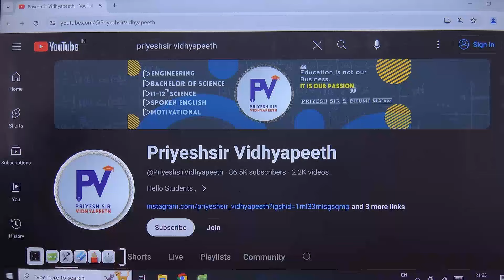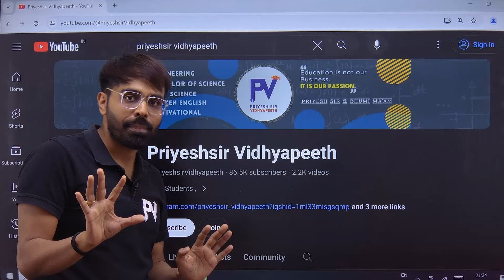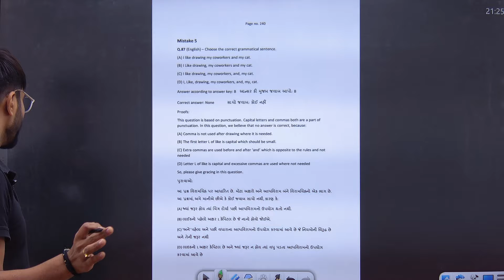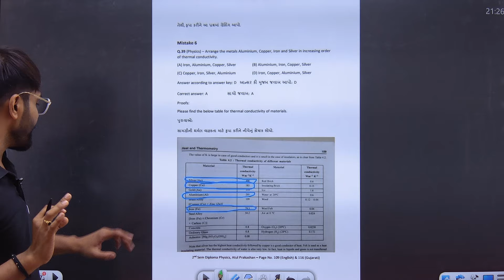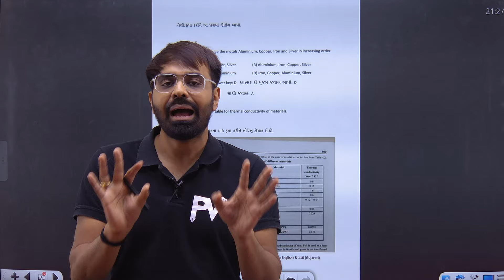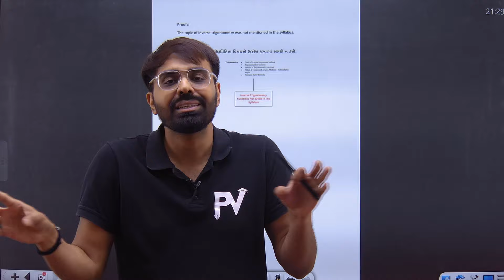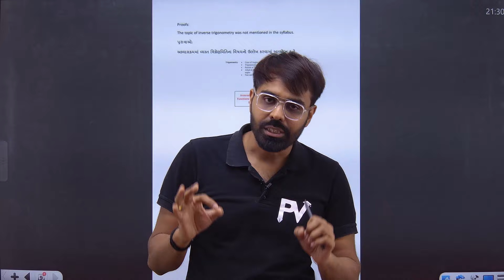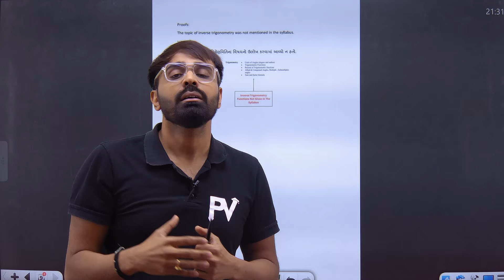DDCET 2024 ANSKEY CHALLENGE | સાથે મળીને કરીશું તો જ થશે.. MOST IMP VIDEO | ALL DDCET STUDENTS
App Store. : -
ORG : 6337058
PASSWORD : 123456
IN APP : GO LEFT BAR - MY ZONE - BATCH

©️ PriyeshSir Vidhyapeeth ™ .

💠Tags 💠
Priyeshir Vidhyapeeth ,
Priyeshsir,
Degree Exam ,
Degree News ,
Degree Updates ,

💠 Keywords 💠

1st sem civil engineering syllabus,
2nd sem engineering subjects,
be civil engineering 3rd semester syllabus,
civil engineering degree 3rd sem subjects,
b.e mechanical engineering 3rd sem subjects,
b.e civil engineering 3rd semester subjects,
be mechanical engineering 3rd sem subjects,
diploma computer engineering sem 3 subjects,
diploma civil engineering 3rd sem drawing,
diploma civil engineering 3rd sem subjects,
diploma computer engineering 3rd sem subjects,
be sem 3 syllabus gtu,
gtu be sem 3 subjects,
engineering degree 3 years,
engineering sem 3 subjects,
be 3rd sem electrical engineering syllabus,
degree sem 3 subjects,
degree sem 3 results,
3rd sem engineering subjects,
3 sem diploma syllabus,
3 sem electrical diploma syllabus,
4 sem diploma mechanical syllabus,
4 sem mechanical subject,
5 sem diploma syllabus,
5 sem syllabus rtu,